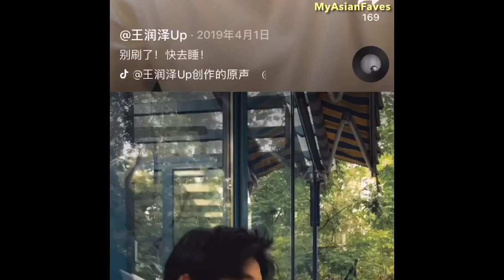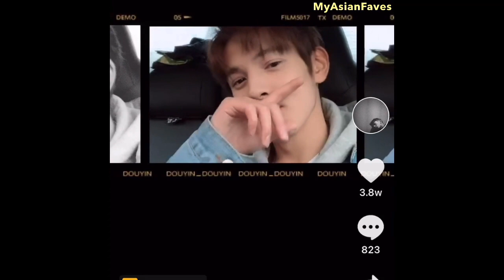❣️Wang Run Ze❣️ Douyin / Tiktok 1 | Professional Single CDrama with Song Yi Ren and Aaron Deng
Wang Run Ze (Chinese: 王润泽; pinyin: Wáng Rùnzé, born November 28, 1993 in Huainan, China) is an actor from China. He portrayed Tian Ye in the Meteor Garden reboot in 2018. Wang is also well known for his role in A Little Thing Called First Love.

First Name: Run Ze
Family Name: Wang
Native name: 王润泽
Also Known as: Runze
Nationality: Chinese
Gender: Male
Born: November 28, 1993
Age: 27

Filmography 🎥

2017 Campus Beauty 2
2018 Imagine Me Without You
2018.      Meteor Garden
2018.       Criminal Psychology
2019 A Little Thing Called First Love
2019.      Rush Into Danger
2020 Youth Unprescribed
2020.      Professional Single

Credits to :  Dramawiki